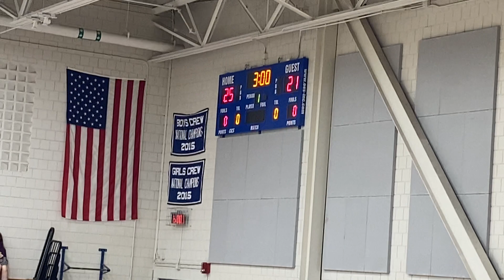September 18, 2023